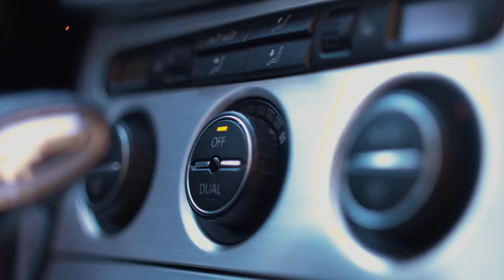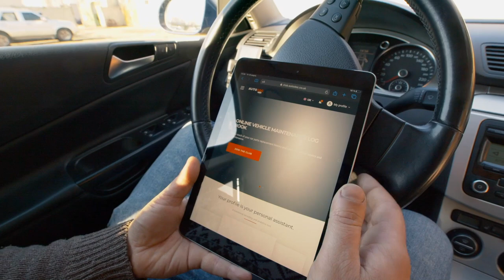AUTODOC CLUB — Profesjonelle reparasjonshåndbøker 🛠️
Du må reparere bilen, men vet ikke hvor du skal begynne? Vi har en løsning: Trinn-for-trinn veiledninger fra AUTODOC CLUB!

Benytt deg av andres mangeårige profesjonelle erfaring når du skal reparere bilen din.
Bruk AUTODOCS reparasjonshåndbøker om utskifting av bildeler og forbruksdeler til bilen, gjør mer av arbeidet selv og senk utgiftene til verksted.

🔸 Tusenvis av veiledninger for enhver bilentusiast, alt på ett sted
🔸 Tilgjengelige via appen vår
🔸 Kan åpnes på enhver enhet
🔸 Med bilder og videoer
🔸 Inkluderer en liste med alle verktøyene og delene du trenger
🔸 Du kan skrive ut PDF-veiledningene og dele dem med vennene dine

Med AUTODOC CLUB kan du i tillegg:
🔸 Få råd fra AUTODOCs tekniske spesialister og andre bilister på forumet vårt
🔸 Spor historikken din for delebytter i en billogg på nettet med AUTODOC CLUB

Bli medlem i AUTODOC CLUB!